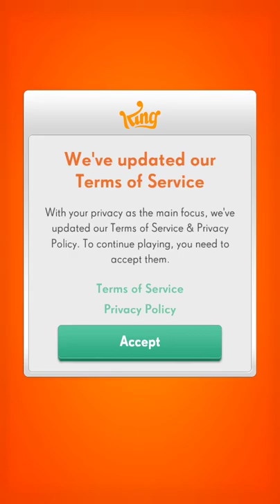Pet Rescue Puzzle Levels 1 to 5 | المستوى 1 إلى 5 من لعبة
New match 2 puzzle game from King, from the makers of the latest hit Candy Crush Friends Saga.

Challenge your matching skills and solve unique puzzles to save cute pets from danger. Embark on this endearing adventure with Fern the Fox, and unlock pets of all shapes and sizes along the way.

Tap blocks of the same color and craft powerful boosters to rescue the pets and bring them home to safety.

Saved pets are kept safe in the Pet Home. Don't forget to visit them for free in-game gifts!

With so many adorable pets to collect and a huge variety of exciting challenges, this is the perfect puzzle game to rescue you from boredom and keep you entertained!

Pet Rescue Puzzle Saga is completely free to play.

Pet Rescue Puzzle Saga features:
● Over 30 cute pets to collect (including popular pets such as cats, dogs, and more exotic animals like pandas & sloths)
● Hundreds of challenging puzzles
● Rewarding gameplay in vertical & horizontal scrolling levels
● Tap blocks of the same color to blast them away and rescue the animals
● Match 6+ blocks to create powerful boosters to help you blast through levels
● Claim free boosters in the Pet Home, and take care of your pets for free lives!
● Visit the Pet Home to accessorize your rescued pets!
● Fun new game modes:
- Diverse rescue missions including 'climb the vine', 'hatch the eggs' & flooded anti-gravity levels
- Remove the blocks & plants, break the ice & crates, and pop the bubbles to win!
● Leaderboards to compete with your friends and competitors high scores
● It's easy to sync the game between devices and unlock full game features when connected to the Internet